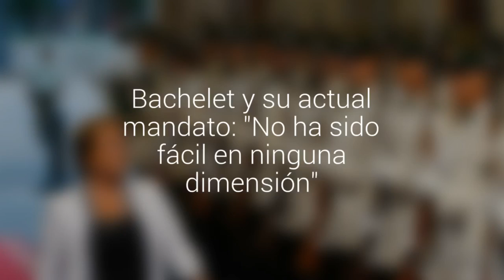Bachelet y su actual mandato: "No ha sido fácil en ninguna dimensión"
"Tuve la sensación que me decía 'deberías quedarte en la ONU', pero al final volví por mi convicción" dijo la Mandataria entrevistada para un documental de la BBC.